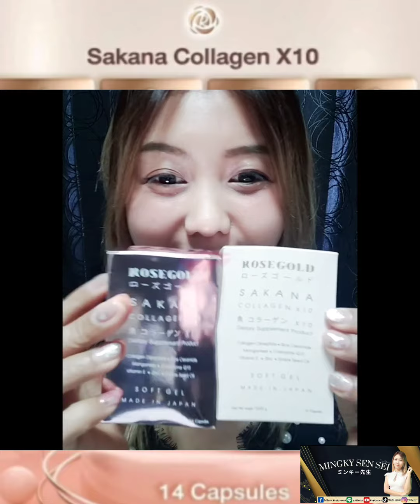SAKANA Collagen X10วันที่1 EP50 มิ้งค์กี้เซนเซMingkySensei